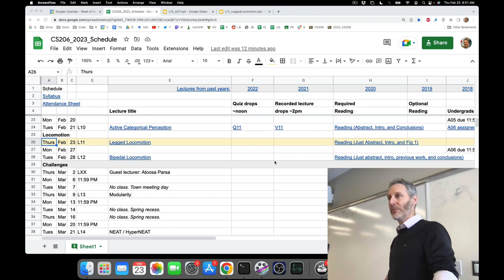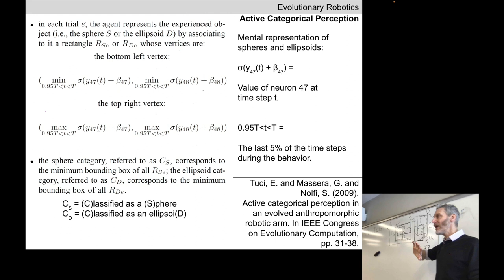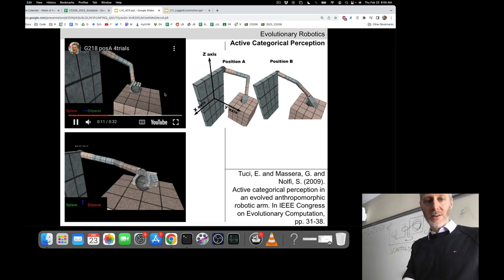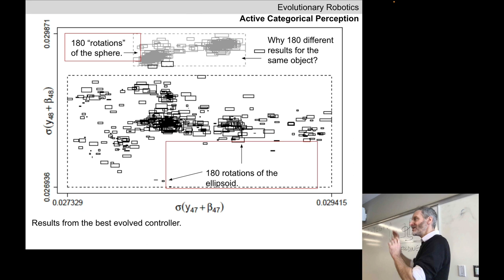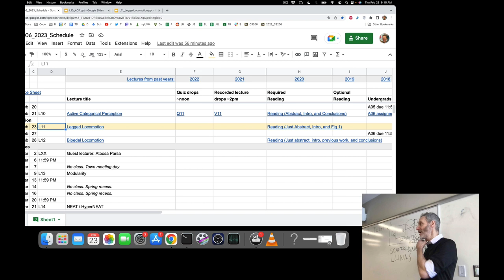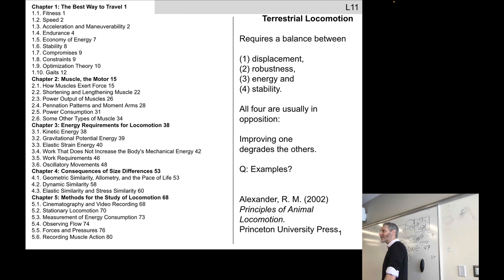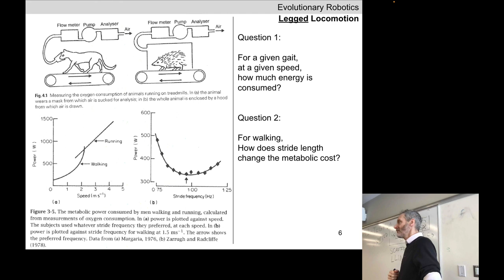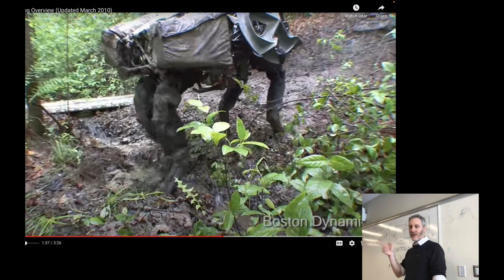Evolutionary Robotics, Lecture 12: Legged locomotion.